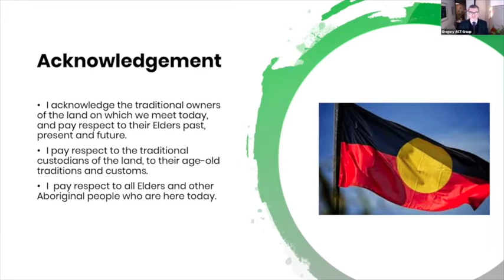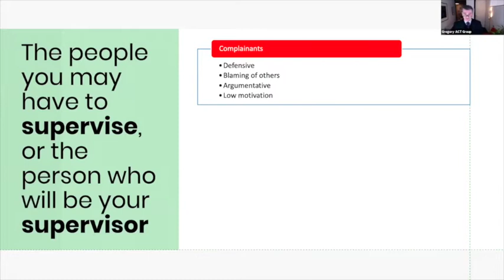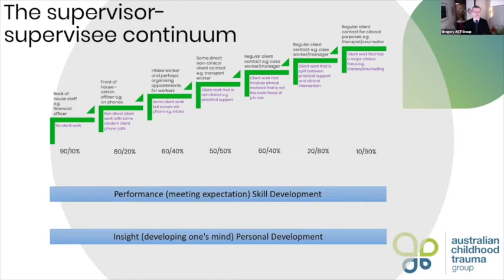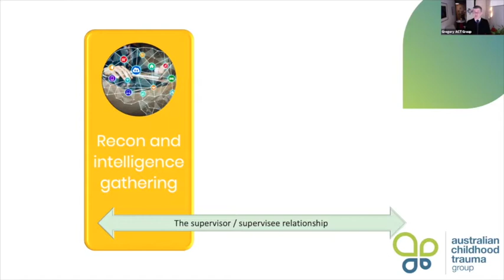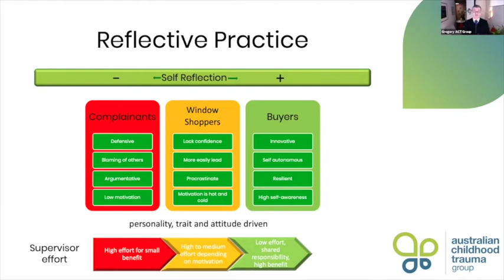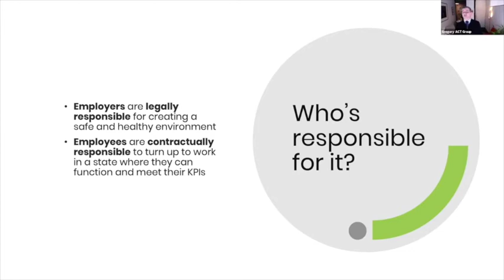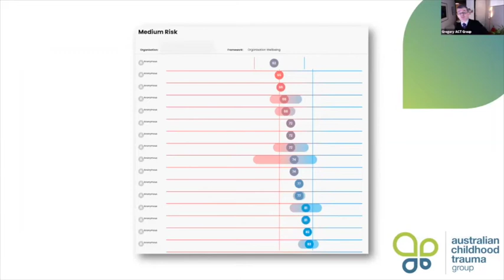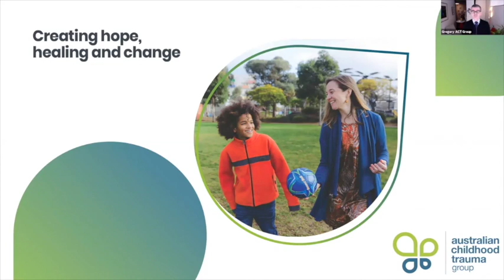Thriving in the workplace through supervision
MCM's Family Reconciliation Mediation Program (FRMP) hosted a webinar delivered by Gregory Nicolau from the Australian Childhood Trauma Group (ACT Group). This webinar explored the intersections between supervision, reflective practice and self-care and provided some practice frameworks for both supervisors/managers and supervisees to use in their day to day work.